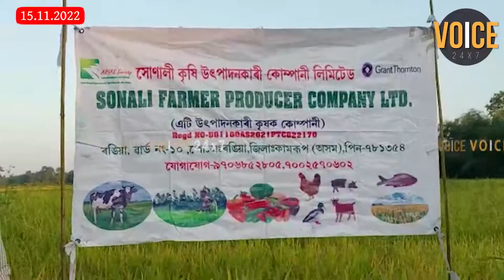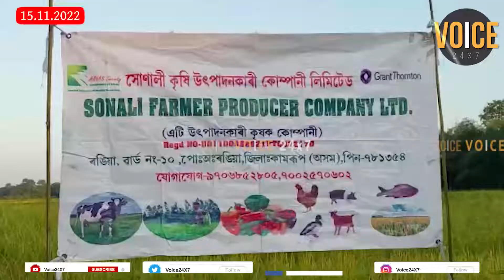ৰঙিয়াৰ সোণালী কৃষি গোটে দেখুৱাইছে আদৰ্শ।